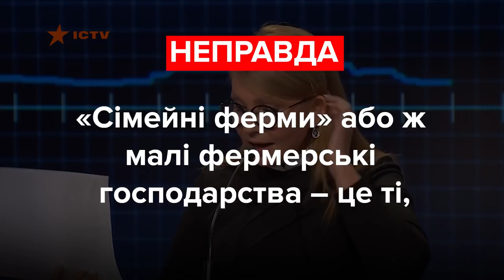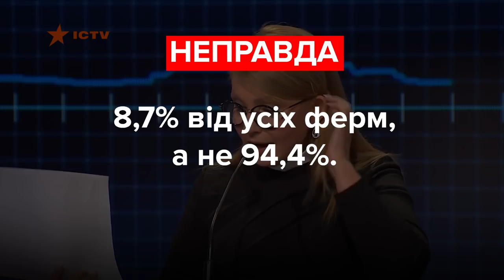Про що збрехали Богдан, Медведчук та Тимошенко? Фактчек VoxCheck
Андрій Богдан

«З моменту, коли новий президент приймає присягу, всі голови місцевих адміністрацій складають свої повноваження, і у президента з'являється право або призначити нового, або перепризначити того, хто був. Це його вибір».

Юлія Тимошенко

«Такі абсолютно ринкові країни, як  Німеччина, 94,4% від всіх сільськогосподарських підприємств – це сімейні ферми. І ніхто там не веде мову про монополії, яким треба віддати всю землю України».

Віктор Медведчук

«Я підтримую пана Парубія, народного депутата цього скликання, який казав: «Я хочу повідомити вам радісну звістку – Закон «Про імпічмент» є. Він прийнятий, але він не вступив в дію тому, що президент України його не підписав. Попри порушення Конституції». Тут пан Парубій тільки забув, що якщо він не був підписаний у встановлені строки – 15 днів, то сам (голова ВР – ред.) повинен був опублікувати цей закон і він би вступив в дію».